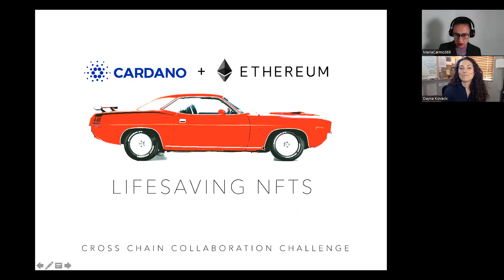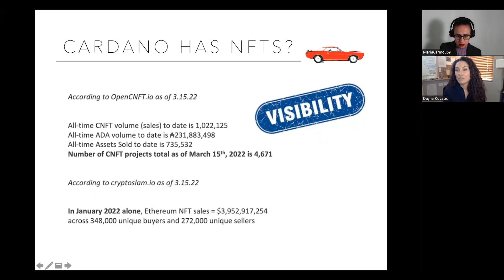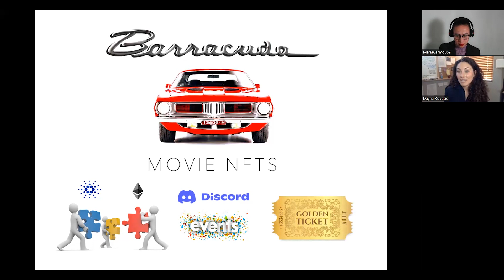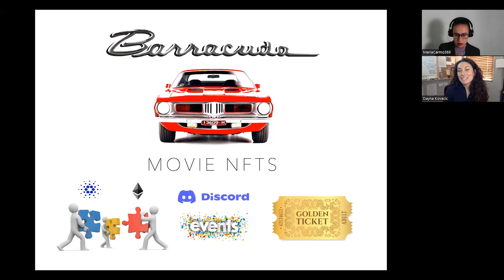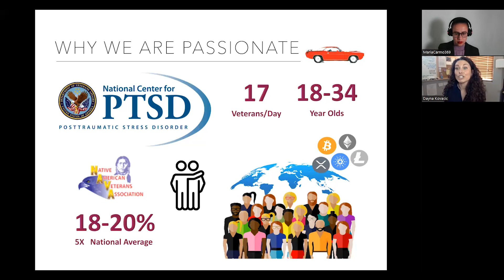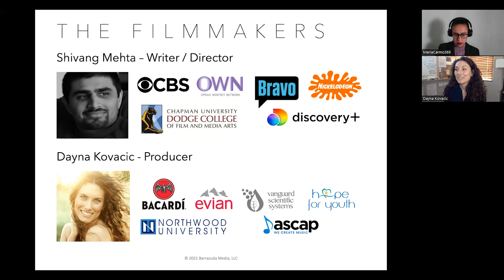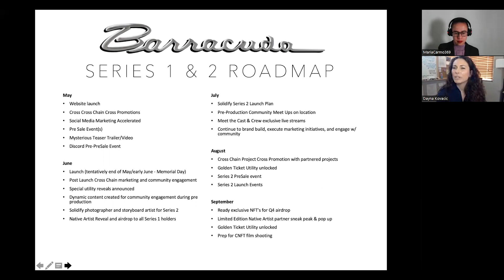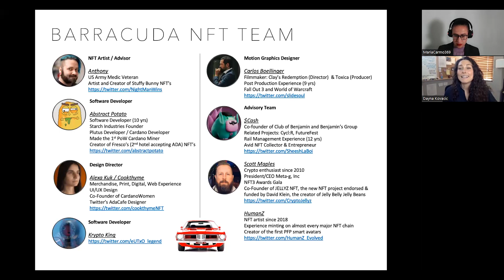Dayna Kovacic dares to go Cross Chain with NFTs to fund indie film and save lives.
Thank you Maria for giving me the chance to present my Catalyst proposal to the English and Portuguese speaking communities on your channel. It is an honor to know you, not only as someone who has done so much for the Cardano community, but also now as a friend. As someone passionate about mass adoption and growing healthy communities in the digital asset space, I believe cross chain collaboration is a critical piece to achieving these goals. I am encouraged as an independent filmmaker and creative that Cardano has included the Cross Chain Collaboration Challenge in Fund8 of Project Catalyst. Visibility is one of the most important factors in a project’s success. There was a time I would stay silent about cross chain collaboration for fear of ridicule. However, I am pleased to say that more and more social spaces are popping into existence where Cardano and other chains like Ethereum are building healthy relationships that lift each other up instead of tear each other down. In an environment where cross chain collaboration is still a scandalous phrase, I wish to bring a story that will unite people for a purpose and cause greater than themselves to help others. Interoperability is the way of the future, and the only way to not be left behind is to work together. Barracuda can help build a community that gets the conversations started. All ships rise with the tide.